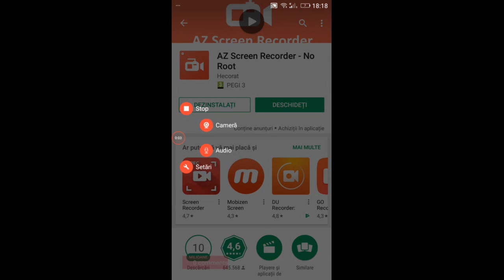Fifa 18 mod fts care cu fcsb ep 1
Transmisie Live efectuată cu AZ Screen Recorder